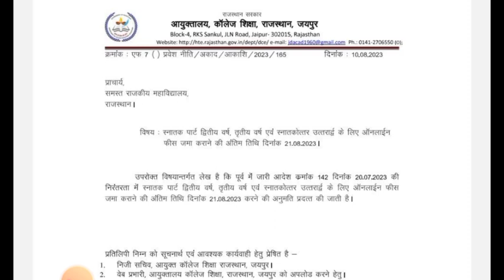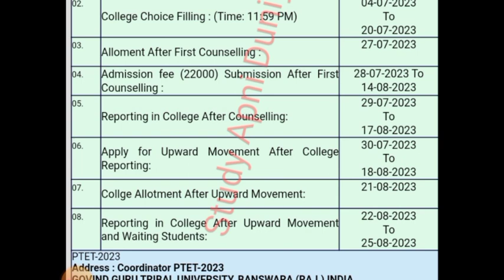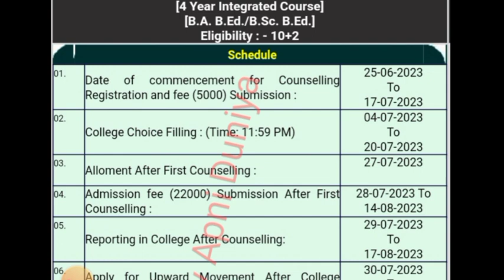आज की ख़बर : PDUSU